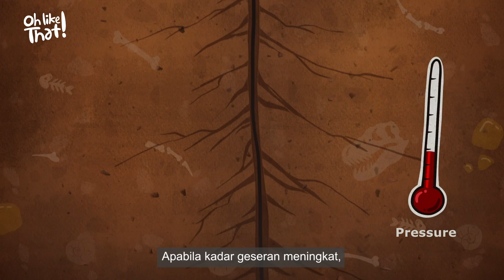How is Malaysia Protected from Earthquakes & Typhoons?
Earthquakes and typhoons are natural disasters caused by environmental factors that usually result in the loss of life or damage to property. But do you know that Malaysia is protected by all those natural hazards due to its strategic location on Earth? Let's find out why and how is that possible.

Gempa bumi dan taufan adalah bencana alam yang disebabkan oleh faktor persekitaran yang mengakibatkan kehilangan nyawa atau kerosakan harta benda. Namun, tahukah anda bahawa Malaysia sentiasa dilindungi dari semua bencana tersebut? Saksikanlah animasi ini untuk jawapannya.